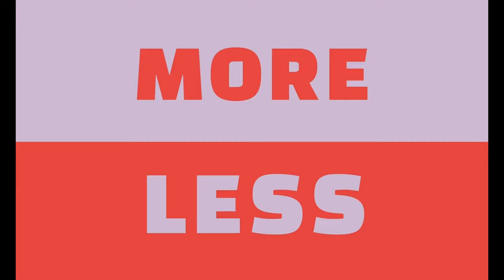#39: How (Not?) to Exit Your AI Company, Analyzing the New Google-Apple Tie Up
Plus the Reddit IPO and Why Software Venture Capital is Getting Harder